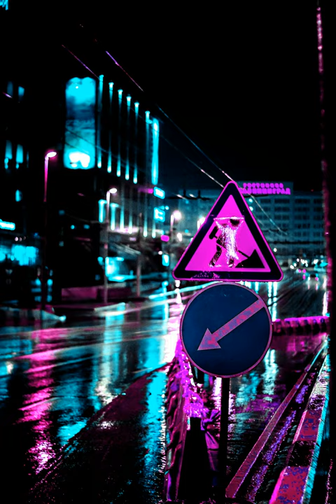Memories of a Highway in Baltimore (Original Electronic Music)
Been thinking a lot lately about driving down the highway at night. But I don't have a car or a license these days, and with the whole self-isolation thing I don't have much of anywhere to go. Music is, as always, my escape.

Interested in commissioning a piece of your own?